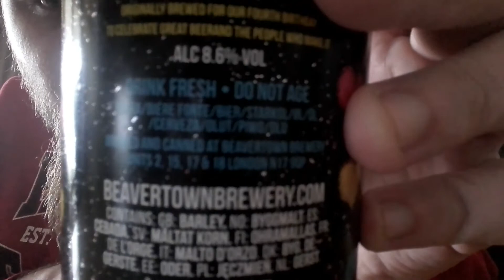Low Energy Tasting 2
I also know I cut out at one of them, but im sure you can tell I was not a fan

In order this is what I had:

victory at sea
Knottbuster
Strawberry
Boa Hopper
Elementry
Little Sumpthin
Ambush
cahoots
9 pound hammer
double chin neck oil
Hopped in Space